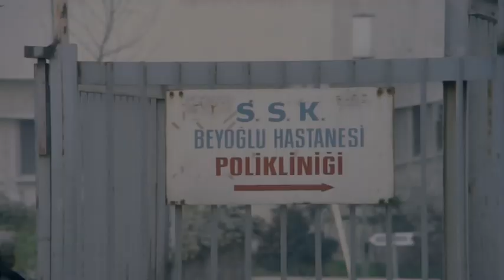Aslan Bacanak Türk Filmi | Selim, Halim'i Delirtiyor!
Aslan Bacanak; Zeki Alasya ile Metin Akpınar'ın oynadığı 1977 yapımı Türk Filmidir.

Aslan Bacanak filmini 4K ayrıcalığı ile  izleyebilirsiniz.
Zeki Alasya'nın oyunculuğunun yanı sıra yönettiği film olan Aslan Bacanak filmi kanalımızda restorasyonlu full izleyebilirsiniz.

Zeki Alasya, Metin Akpınar ve Gölgen Bengü'nün rol aldığı filmin konusu şöyle; Minibüs şoförü olan Selim yeni bir mahalleye taşınır. Bir süre sonra mahallede yaşayan Zeynep’e aşık olur ve ona evlenme teklif eder. O da ağabeyini ikna etmesi şartıyla kabul eder. Selim, Zeynep’le evlenebilmek için kabadayı ağabeyi Halim’i ikna etmeye çalışacaktır.

ASLAN BACANAK OYUNCU KADROSU;  Zeki Alasya, Metin Akpınar, Gölgen Bengü, Perran Kutman, Turgut Boralı, Cevat Kurtuluş, Sami Hazinses, Nubar Terziyan.